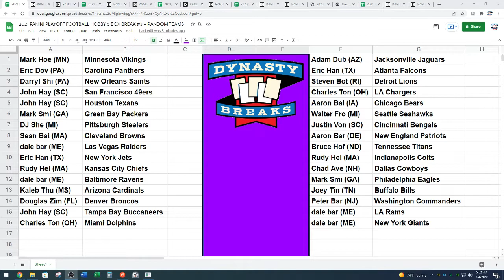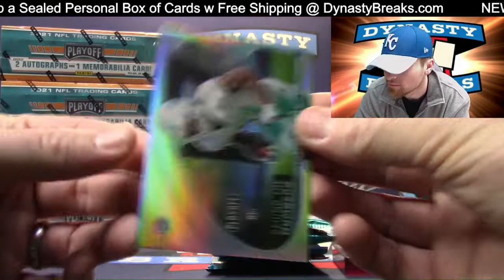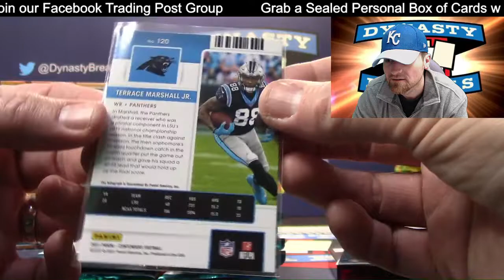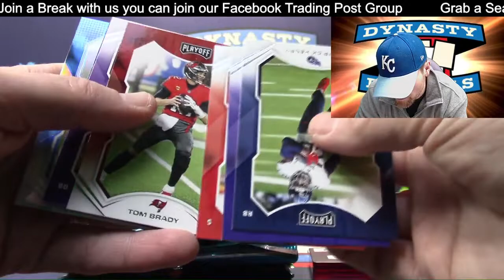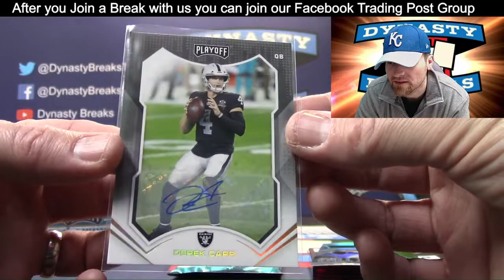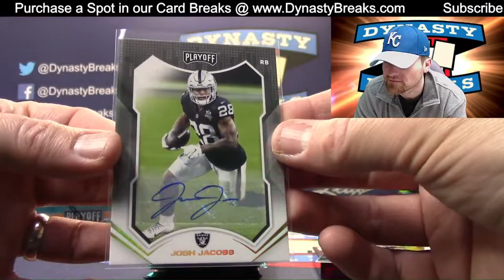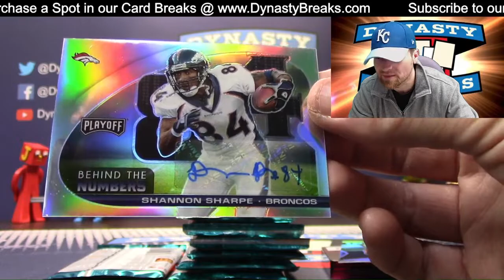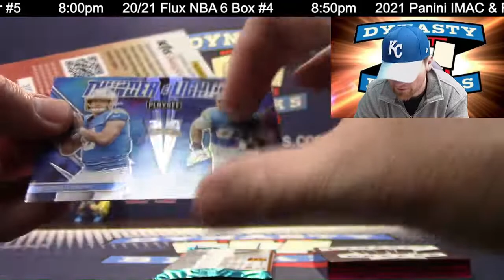2021 Playoff Football Card 5 Box Quarter Case Break #3 Sports Cards